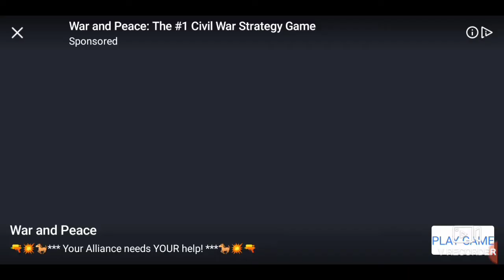Kill Shot Bravo: Free 3D FPS Shooting Sniper Game (Android, iOS)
FPS Army Sniper Shooter. Fun Free Online Multiplayer 3D Gun Shooting Games

Welcome to Kill Shot Bravo! Free online FPS sniper shooting game on mobile!
Go to war online and prove your sniper shooting skills in the king of multiplayer 3D sniper games.

Arm yourself with deadly sniper weapons, machine guns and the latest military gear to complete covert missions! All of this in a free online FPS multiplayer action shooting game. In Kill Shot Bravo, it’s your duty to save the world. That means hunting terrorists, killing zombies and waging war on evil armies.

Call yourself a sharp shooter with pixel precision? Then put your skills to the test in the top free online multiplayer sniper game on mobile.

*OVER 4000 MISSIONS*
As a Special Forces soldier your duty will be to navigate secret missions across the globe, shooting hostile army forces that stand in the way of a peaceful world.
If you love FPS sniper 3D killing games you'll love this.
• From guerrilla combat in jungle mountain ranges, to recon missions on Mediterranean islands, to modern warfare in city streets you’ll travel the world to gun down terror threats as an elite sniper.
• Commandeer vehicles to turn the tide of battle! Navigate close quarter combat down narrow alleys in the back of a jeep, or take out hostile threats by air in hazardous helicopter missions!
• Complete breach missions to enter occupied buildings and clear them of any threat! Survive a full on enemy attack in multiplayer assault games and shoot more enemies than your opponent.
• Move through stunning 3D environments to find the best sniper vantage points and take the all-important Kill Shot!

*GO TO WAR WITH THE ENEMY*
• Shoot different enemy types each with their own strengths and combat objectives. Prove you can adapt to different shooting game styles.
• Unleash your fury and shoot down Flying Drones, Exo-Suit Soldiers, Zombies, Mechs, Heavy Gunners, sniper assassin Enemy RPGs, Marksmen, Riflemen, Commando Bombers and finally kill the boss.

*LIVE PVP SNIPER DUELS*
• Clash against snipers in live online multiplayer Player Verses Player shooting matches in PVP mode!
• Be the hunter before you are the hunted!
• Use your heat meter to zone in on the enemy threat.
• Find your target. Take aim. Shoot!
• Online Multiplayer shooting games have never felt this real.

*JOIN ALLIANCES AND BOUNTY EVENTS*
• This time you won't be fighting alone! Build powerful alliances with other shooters and help each other to complete the high-risk missions.
• Hunt and collect bounties from enemies.
• Take out hordes of zombies in exclusive events. Work with your alliance to stop the Virus and start killing some zombies. New Zombie Shooter Game modes!
• Friends can join you in multiplayer missions, spotting the targets and assisting you to shoot enemies.
• Full Chat function in game to allow tactical discussions with other snipers.

*CUSTOMIZE*
• Customize your avatar and get Perks to help in the battle!
• Unlock and equip cool army gear, including helmets, military uniforms, body armor, goggles, facemasks, gloves, boots, and more.
• Get a fresh Kill Shot moment with every victory! Now YOU get to control the Kill Shot. This is a free online multiplayer fps sniper game with premium customized content.

* GOOGLE PLAY SERVICES LEADERBOARDS AND ACHIEVEMENTS*
• Compete for high scores alone or with your Alliance against opposing Alliances.
• Earn Achievements for showing off your deadly sniper skills.
• Take on weekly Quests to win additional prizes and achievements

OTHER FEATURES:
• Free online multiplayer games and offline single player experience
• 3D Guns, tons of sniper weapons

Play the Best Fun free FPS Sniper 3D Shooting Game on Mobile for Free!